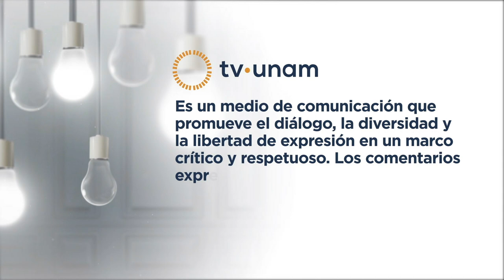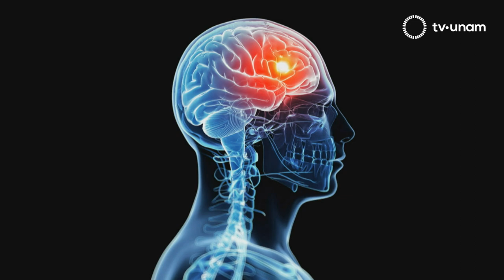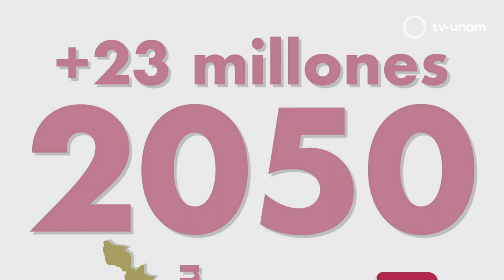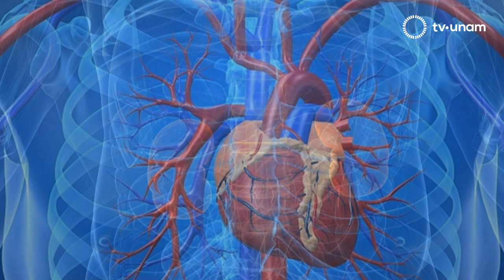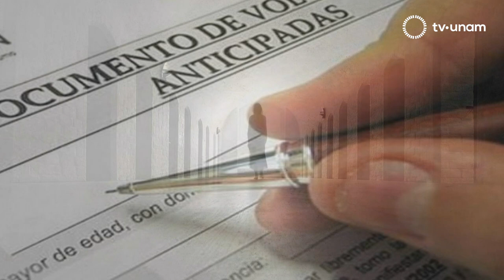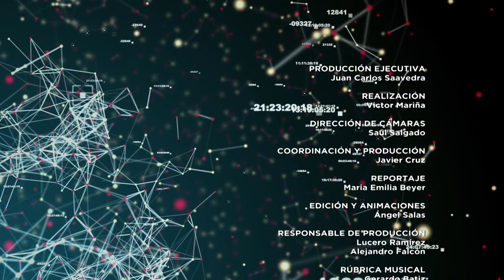Simbiosis. ¿Podemos decidir cómo morir? con Javier Cruz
En México se estima que más de 28 millones de personas padecen dolores crónicos, es decir, dolores que  duran más de tres meses y pueden deteriorar considerablemente la calidad de vida.

Es seguro que durante el tiempo en el que estemos con vida  sufriremos de dolores de todo tipo, pero tener la opción de decir “hasta aquí” cuando ya no hay posibilidad de revertir el resultado es una opción  a considerar.